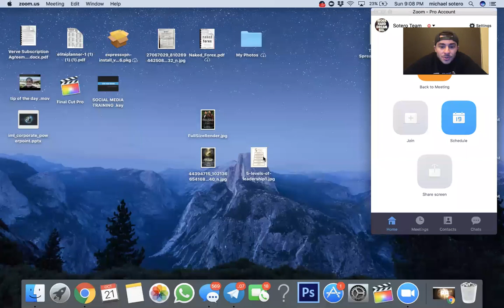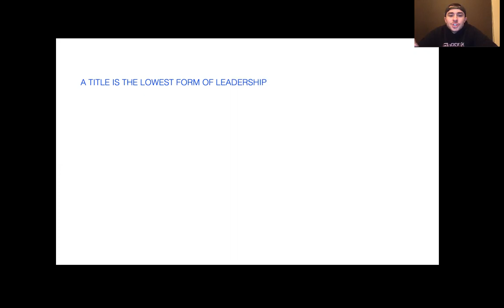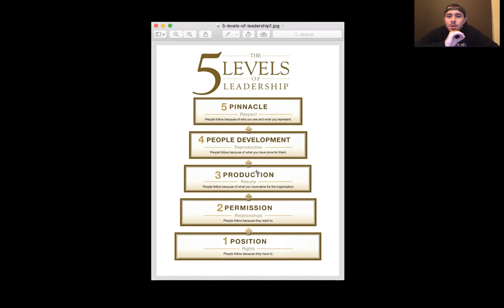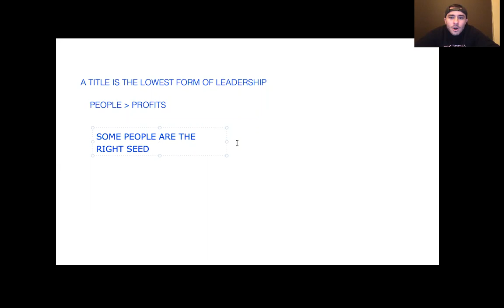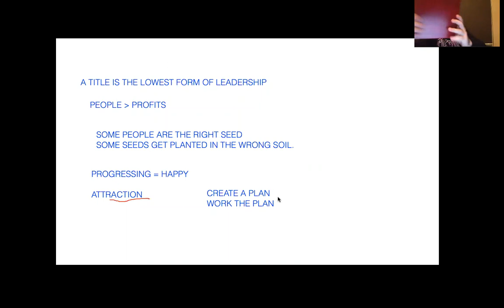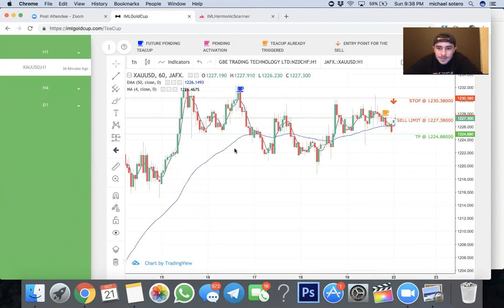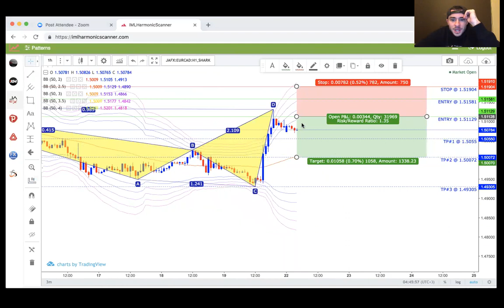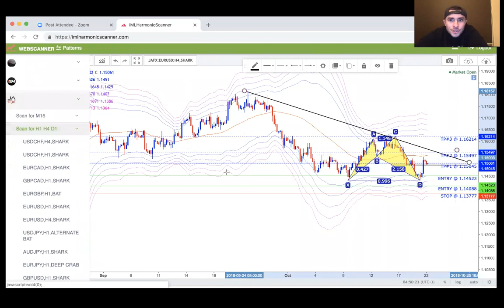5 LEVELS OF LEADERSHIP TEAM CALL - MIKE SOTERO